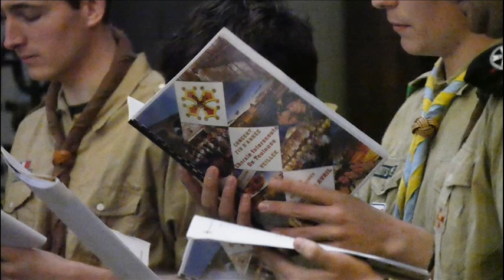Vierge des chemins de France - Chorale Interscoute de Toulouse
(Extrait du concert du 13 avril 2018)